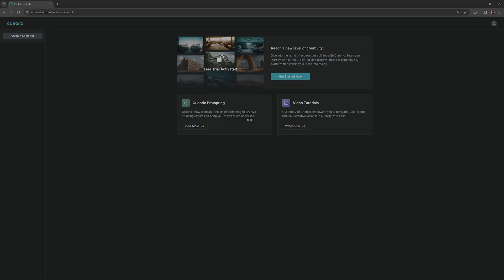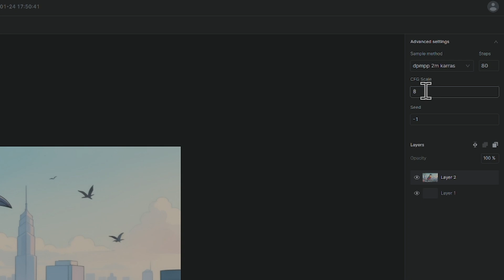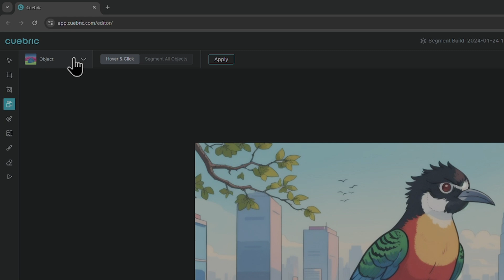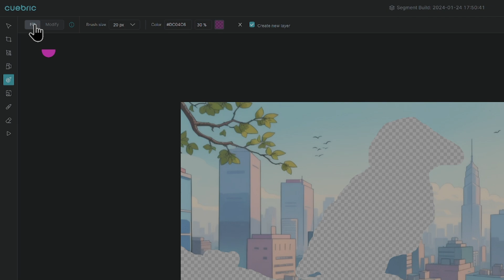Tutorial | Graphic Model Workflow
In this tutorial we show you our new Graphic Model and how to use it in Cuebric.

Get your access to Cuebric here.

Indie in Spirit, Epic in Vision